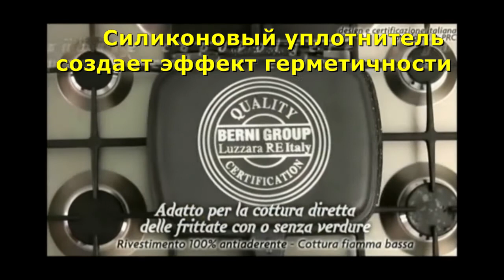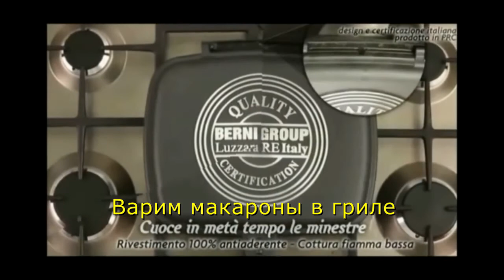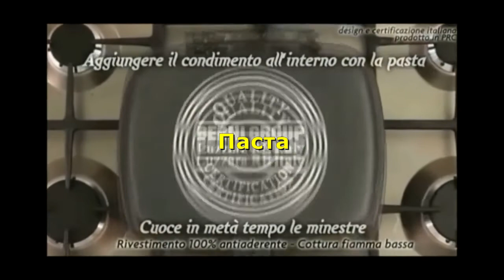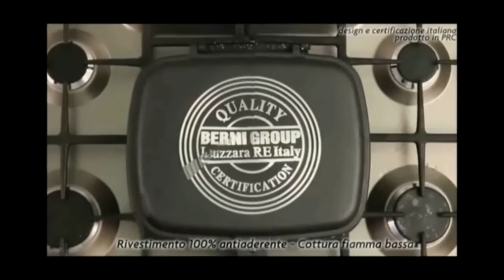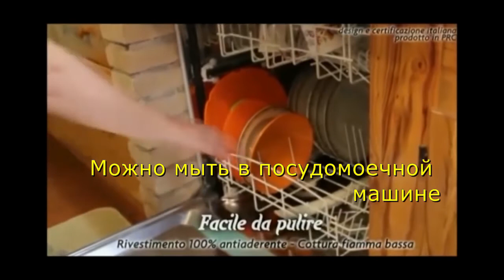Гриль 2 в 1 Berni Италия.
Дом умных технологий представляет гриль два в одном от итальянского производителя Berni Group. Гранитное антипригарное покрытие, силиконовая вставка для герметизации. Для всех видов плит. Двойная сковорода с гранитным покрытием. Гриль может использоваться вместе или отдельно (2 сковороды - барбекю дно и обычное).
Индукционное дно с одной стороны.
Можно мыть в посудомоечной машине.
Размер: 32 * 24 * h7,5 см